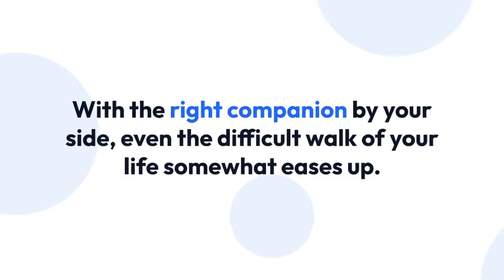Wedding Bells Ringing for Suleika Jaouad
Jon Batiste, the musician who won big at the 2022 Grammys, revealed to CBS Sunday Morning that he and his bestselling author partner, Suleika Jaouad, secretly tied the knot in February — using bread ties as wedding rings — in a hastily arranged ceremony one day before her scheduled bone marrow transplant.